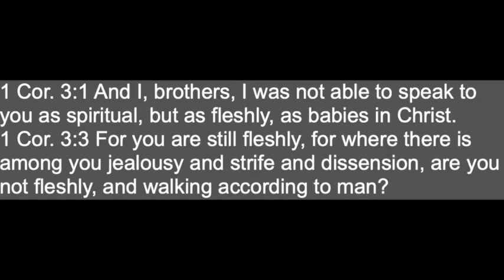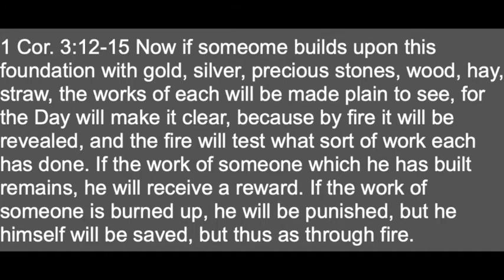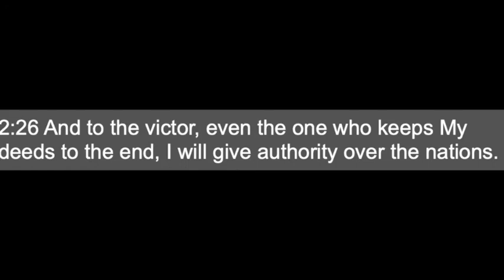Revelation (A Major Theological Question)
Lecture 12 • Let's consider some important theological considerations that arise in the seven letters. Are the recipients believers in the Lord Jesus Christ? To answer well, we must realize that the Lord wrote to the ekklēsia, the Body of Christ. Of course this does not mean the Lord was somehow confused, and spoke to people that actually did not have "saving faith" in Him. And if they are believers, can they have serious ongoing disobedience? And what would the results be, if believers continue in serious ongoing sin, if they do not "persevere" in good works?